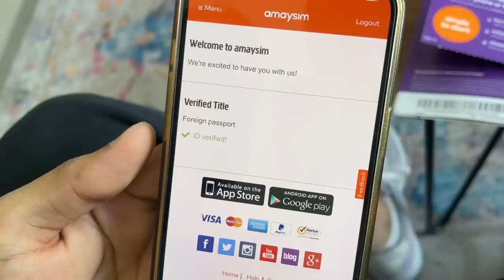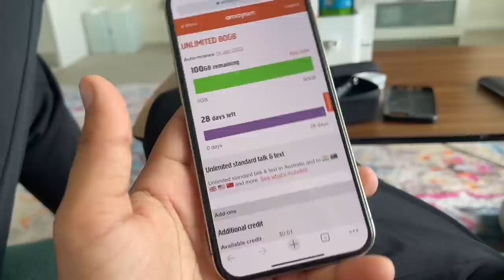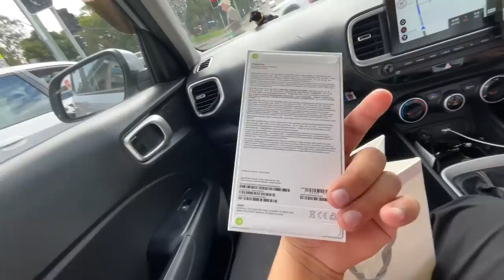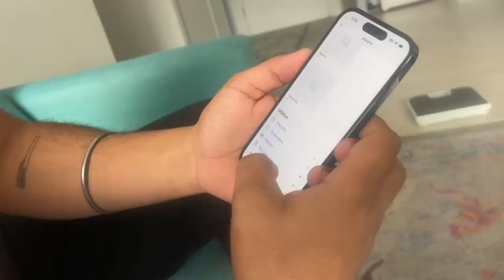Bought IPHONE 14 PRO 1TB from Australia 😱 Apple Store